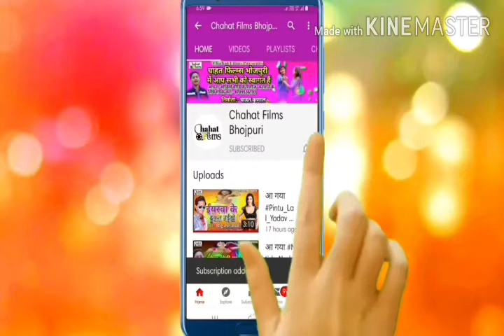Siñger ram Raj and song